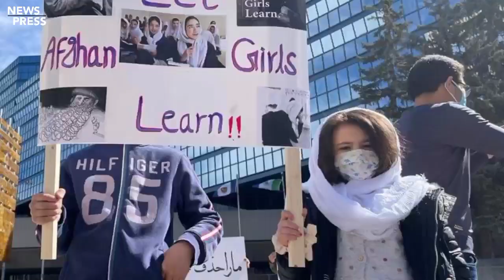تازه لنډ مهم عاجل خبرونه راغلل ضرور وګورئ.